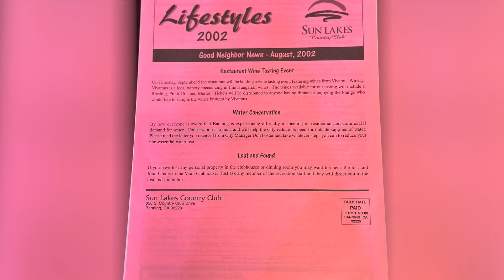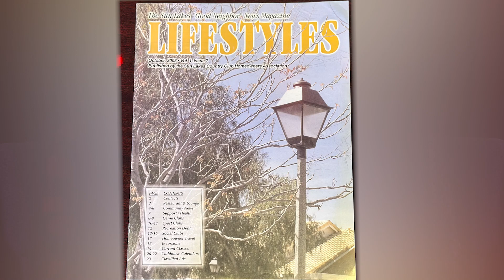Lifestyles Magazine 20th year anniversary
Anita Lawrence interviews Lifestyles Magazine Publisher Courtney Taylor.